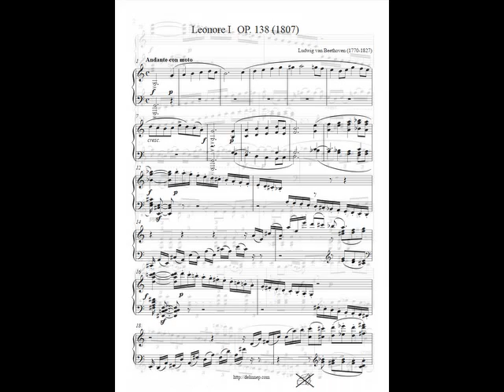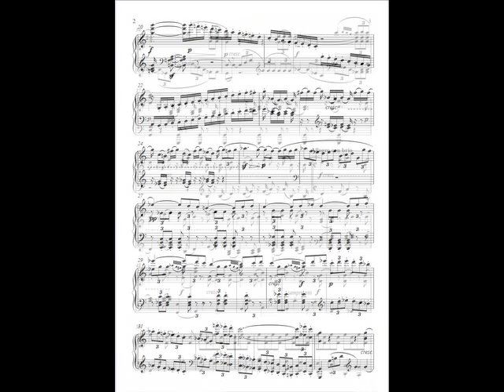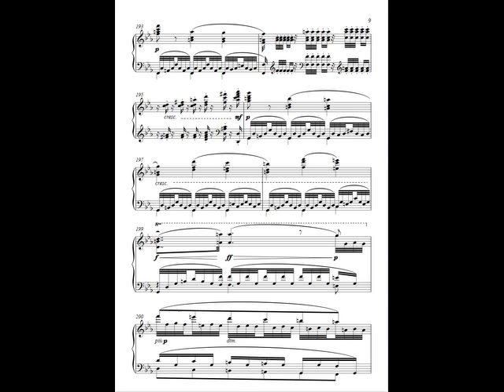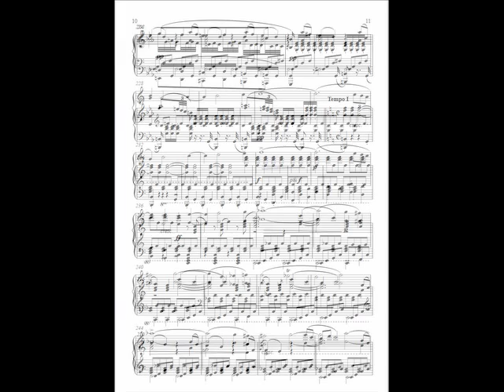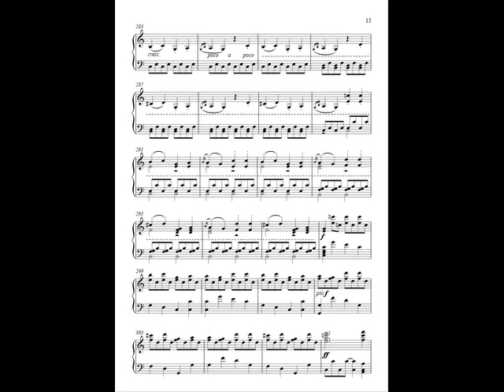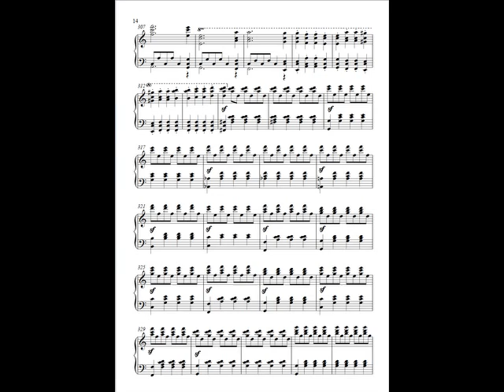Beethoven 'Leonore I' arranged by Kleinmichel